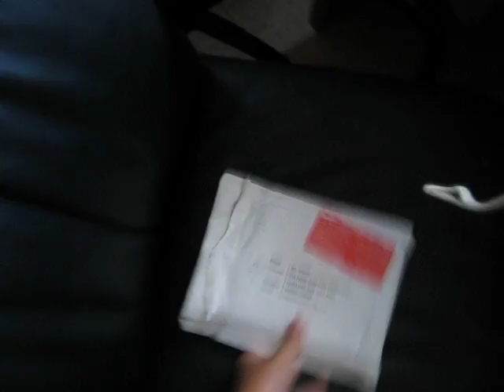RDR unboxing.from Fribiz 602606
this is my red dead redemption un boxing from fribiz
when u click it just click join fribiz